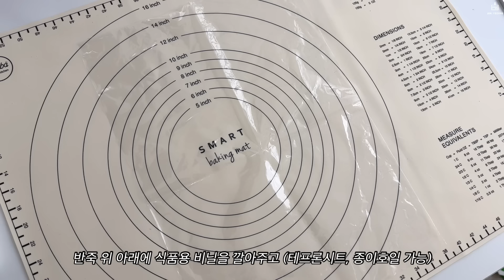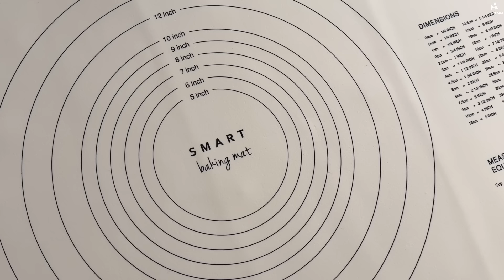🎅🏻메리 크리스마스! 쿠키 박스 만들기 | Christmas cookie box♥️🎄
안녕하세요 진영입니다:)
오늘은 크리스마스를 맞이해 쿠키박스를 만들었어요!
고민한 만큼 너무 잘 나온 것 같아 뿌듯하구요..?🎅🏻🎄

올해도 제 영상과 함께해 주셔서 너무 감사드리고 따뜻한 연말 보내세요♥️

[레시피]
🎅🏻버터쿠키
버터 255g, 슈가파우더 190g, 달걀 85g, 중력분 340g, 아몬드가루 170g, 소금 2g

•스노우볼 쿠키(5mm, 18개 분량)
버터쿠키 반죽 240g
•산타장갑 쿠키(5mm, 20개 분량)
버터쿠키 반죽 240g , 셰프마스터 레드레드 색소 소량
•종모양 쿠키(5mm, 20개 분량)
버터쿠키 반죽 240g , 셰프마스터 로즈핑크 색소 소량
•린저쿠키(3mm, 16쌍 분량)
버터쿠키 반죽 240g, 라즈베리 잼 60g

-로얄 아이싱
슈가파우더 50g, 달걀 흰자 12g

🎅🏻버터링쿠키(각 13개 분량)
버터 180g, 슈가파우더 80g, 달걀 40g, 소금 1g
•초코맛: 박력분 90g, 코코아파우더 15g
•말차맛: 박력분 95g, 말차가루 6g

-초콜릿 코팅
•화이트 코팅: 화이트 커버춰 초콜릿 30g, 코팅용 화이트 초콜릿 60g
•말차 코팅: 화이트 커버춰 초콜릿 30g, 코팅용 화이트 초콜릿 60g, 말차가루 3g

🎅🏻코코넛 헤이즐넛 쿠키(40개 분량)
버터 75g, 슈가파우더 25g, 박력분 85g, 헤이즐넛가루 40g, 헤이즐넛 분태 20g

-다크 커버춰 초콜릿 70g, 코코넛 가루 50g

[보관 방법]
•밀봉 후 실온 보관, 3일내 섭취 권장
•냉동 시 2주 보관 가능

*버터:이즈니 무염버터
*박력분,중력분:백설
*슈가파우더:꼬미다
*스프링클: 퀄리티스프링클 크리스마스 이브 스프링클
*다크,화이트 커버춰 초콜릿: 깔리바우트
*말차가루: 고씨곳간

1.사용하는 오븐
13L 대우 미니오븐(DWO-G13SB)- 해당 제품 단종
16L 리뉴얼 제품 출시

2.예열방법,가열모드
예열온도를 원하는 온도보다 10도 높게 맞추고 아무것도 넣지않고 10분 가열 후 다시 원하는 온도로 맞춰 구워주세요./상하가열모드

레시피 사용시 출처를 밝혀주세요. 영상의 상업적 사용 및 2차 편집을 금지합니다.

00:00 인트로
00:24 버터쿠키
06:49 버터링쿠키
10:03 코코넛 헤이즐넛 쿠키
12:43 쿠키 소개
13:37 포장